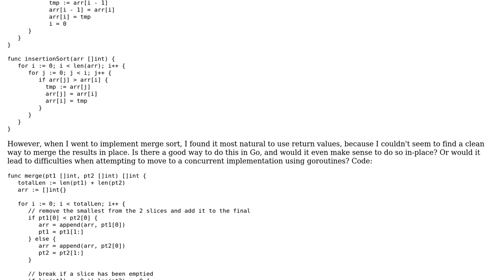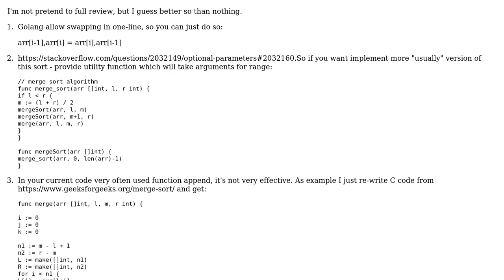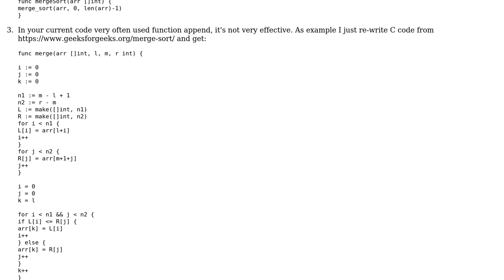Sorting with different Algorithms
With thanks & praise to God, and with thanks to the many people who have made this project possible! You are responsible for your own actions.